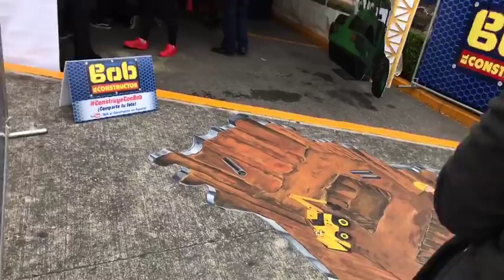Bob el Constructor nueva linea juegos juguetes y coleccionables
Bob el Constructor nueva linea ConstruyeConBob Mattel lanza la nueva linea de bob el constructor asi como la nueva arena transformable mash and mold conoce el mural en 3d de silvia alvarez palacios. podemos construirlo? !si podemos!